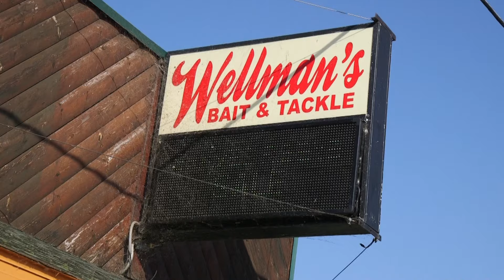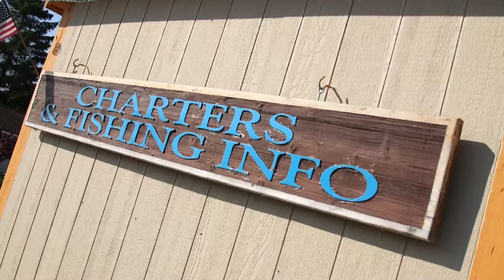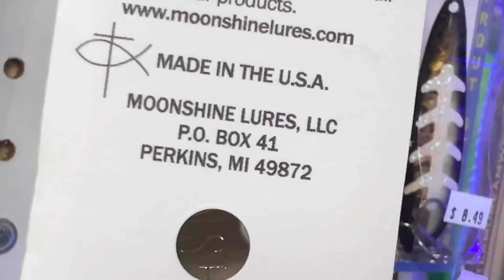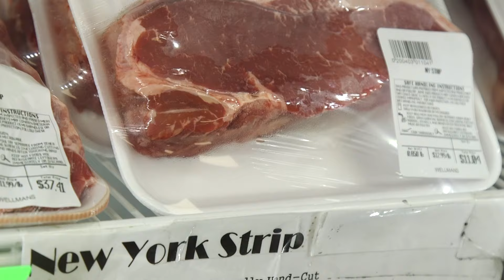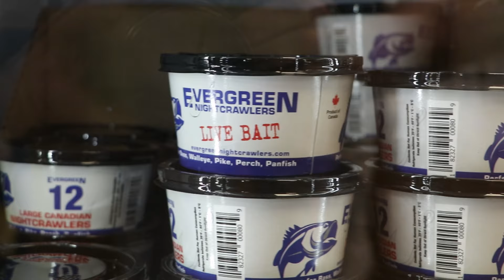1417 | Wellman’s Bait & Tackle | Oscoda | Under the Radar Michigan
If you're a fishing fan this is an area you need to plan to come to. And if you want to be in the know, in these parts there’s a place you need to go and that’s Wellman’s Bait & Tackle. This is where owner Roger Byrne is living his dream by sharing his love of this slippery sport with the world.